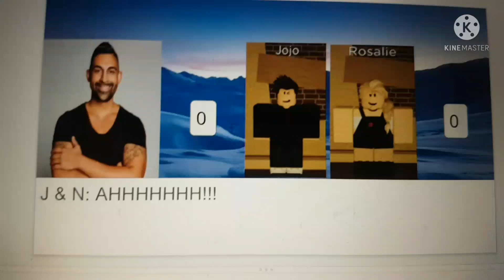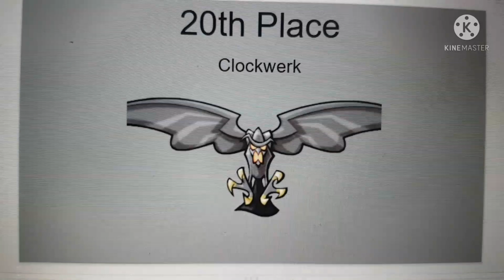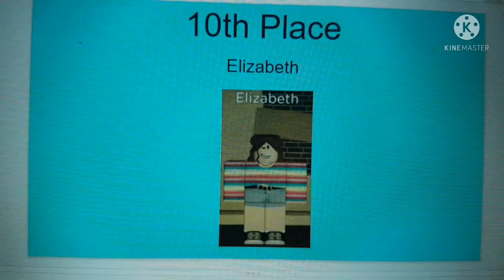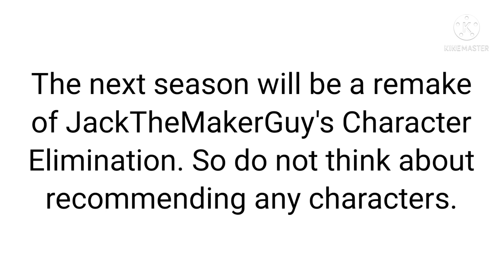Grand Albert's Character Elimination Season 9 Episode 15: A Life Changer Finale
We have our winner! I bet you all are a big fan of the winner!

Credit: Lil Nas X